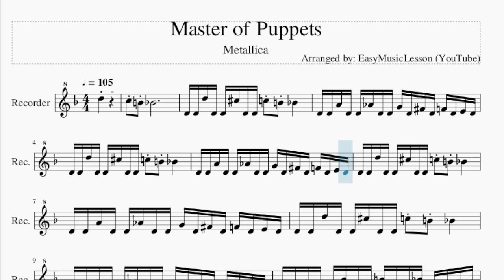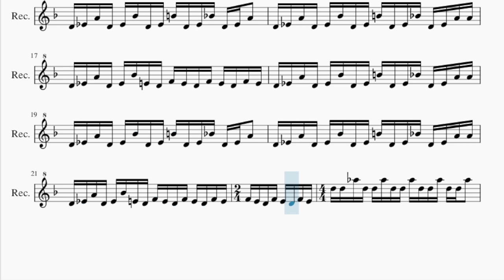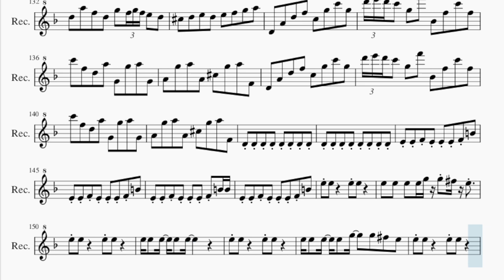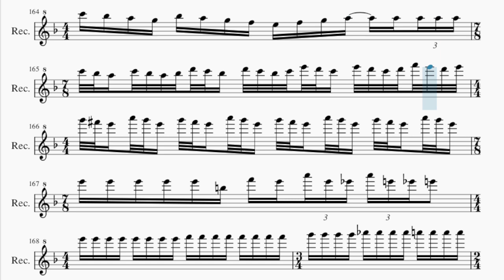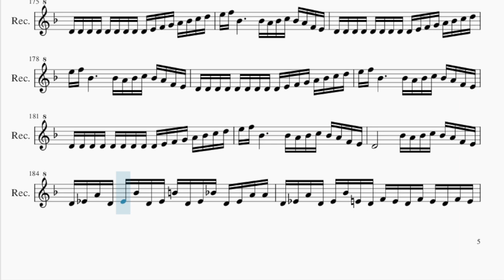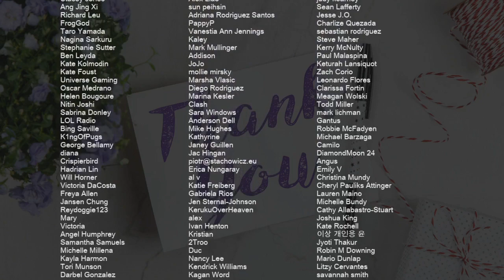Recorder Sheet Music: How to play Master of Puppets by Metallica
Comment and let us know how the videos have helped you. It keeps us going! :)Here is a sheet music/tab video on the song Master of Puppets by Metallica on the recorder. A recorder sheet music arrangement which is transposed to notes that are easily played by recorder, for the song Master of Puppets by Metallica.

EasyMusicLesson teaches you to play the your favorite instrument, through well-arranged sheet music so that you too can learn how to play Master of Puppets by Metallica on the recorder as fast as you can. A recorder sheet music with backing tracks to help your play the song better.

Chords of Recorder arrangement:
D Min   D Min   E Min   E Min   E Min   E Min   E Min   E Min
A Sus 4   A Sus 4   A Sus 4   D Min   A Maj   D Min   A Maj
D Min   A Maj   D Min   A Maj   D Min   Eb Maj 7   D Min   F Maj
Bb Maj   G Min   C Maj   A Maj   D Min   C Maj   Bb Maj   D Min
Eb Maj 7   D Min   Bb Maj   D Min   Eb Maj 7   D Min   D Min
Eb Maj 7   D Min   Bb Maj   D Min   Eb Maj 7   D Min   C Maj
Bb Maj   G Min   A Maj   A Maj   D Min   C Maj   Bb Maj   G Min
A Maj   A Maj   D Min   C Maj   Bb Maj   G Min   A Maj   A Maj
D Min   C Maj   Bb Maj   G Min   A Maj   A Maj   D Min   C Maj
D Min   C Maj   Bb Maj   G Min   A Maj   A Maj   D Min   D Min
C Maj   C Maj   C Maj   Bb/C   Bb/C   Bb/C   G Min   G Min
A Maj   A Maj   A Maj   A Maj   D Min   D Min   C Maj   C Maj
C Maj   Bb/C   Bb/C   Bb/C   G Min   G Min   A Maj   A Maj
A Maj   A Maj   D Min   D Min   D Min   D Min   D Min   D Min
E Min   F Maj   E Min   D Min   D Min   D Min   D Min   D Min
D Min   D Min   D Min   D Min   D Min   D Min   D Min   E Min
E Min   E Min   E Min   E Min   E Min   E Min   E Min   D Min
D Min